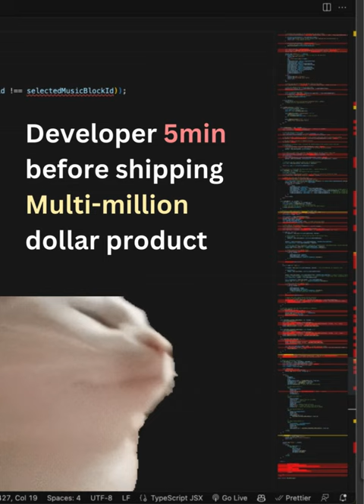Developer 5min before shipping Multi-million dollar product 🤣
We were tired of coding so...

Memes are copyrighted but the code is not.

Only happening @ViralMeToday_KR